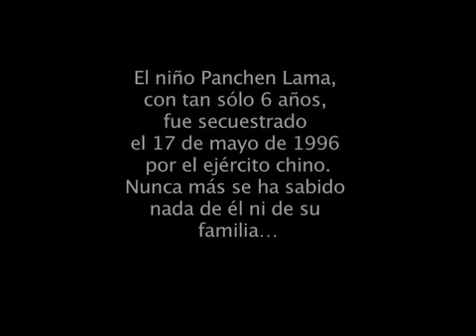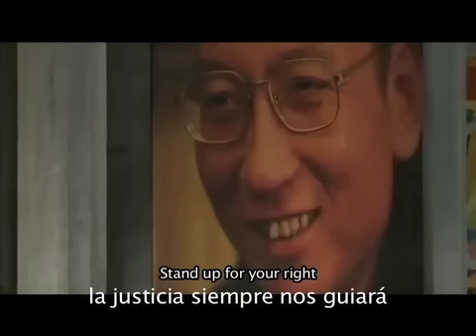China: ¿Donde está este niño? El secuestro del niño Panchen Lama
Breve historia del Panchen Lama :

El actual Panchen Lama, Gendun Choekyi Nyima, tenía 6 años cuando el gobierno chino lo secuestró junto con su familia, pocos días después de haber sido nombrado XI Panchen Lama por Su Santidad el Dalai Lama.

El Panchen lama es la segunda figura más importante en el budismo tibetano después del Dalai lama. Es considerado una emanación del Buda de la Luz Infinita, Amitābha. Una de sus funciones más importantes es la de encontrar las reencarnaciones de los Dalai Lama.

El 14 de mayo de 1995, después de seis años de búsqueda y consultas, el Dalai Lama anunció que había encontrado al nuevo Panchen Lama: Gendun Choekyi Nyima, nacido el 25 de abril de 1989 en la localidad de Lhari (Tíbet).

El 17 de mayo de 1995 un grupo especial del ejército chino, en una operación sorpresa y con el aterrizaje de numerosos helicópteros en la aldea de Gendun, secuestró al pequeño lama y lo trasladó a un lugar desconocido en territorio chino. Gendun Choekyi Nyima se convertía en el prisionero político más joven del mundo.

Durante un año el gobierno chino no quiso dar ninguna información sobre el lugar en el que se encontraba el niño y sus padres.

El 28 de mayo de 1996, la agencia oficial de noticias china Xinhua anunció que Gendun estaba "bajo protección del gobierno a petición de sus padres, debido al riesgo de ser secuestrado por los separatistas".

El 29 de noviembre de 1996 el gobierno chino anuló el nombramiento del Panchen Lama hecho por Su Santidad el Dalai Lama y, al mismo tiempo, anunció su propio nombramiento en la persona de Gyaltsen Norbu, un niño de la misma edad que Gendun, hijo de un miembro del Partido Comunista Chino. Un nombramiento que no es reconocido por los tibetanos ni tampoco por la comunidad budista internacional.

A día de hoy, 21 años después del secuestro, se desconoce la verdad sobre el secuestro y paradero de Gendun Choekyi Nyima, el XI Panchen Lama del Tíbet.